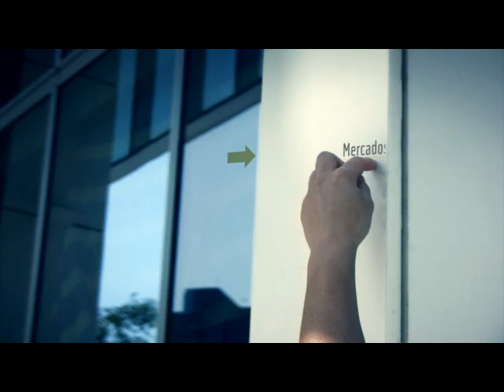EuroAmerica y sus nuevas propuestas para la cartera de febrero